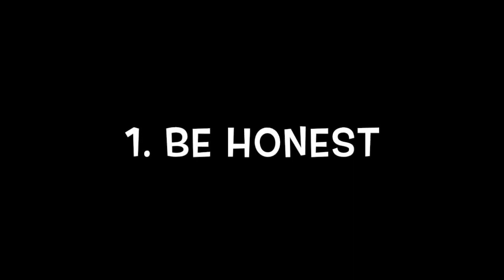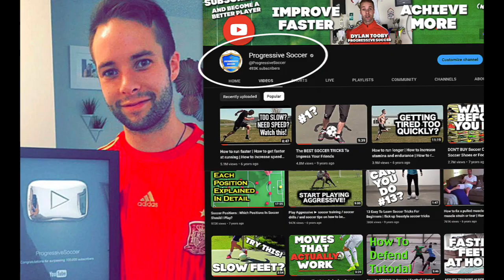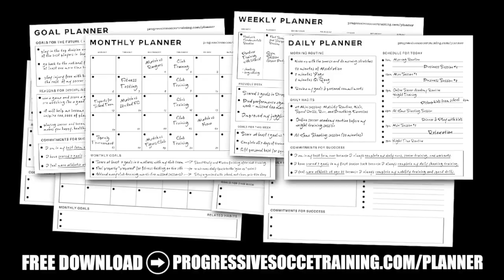6 ways I improve my stamina for soccer / football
I'm excited to share my personal journey on how I boost my stamina for the beautiful game. You might be wondering, is it possible to improve stamina for soccer? Well, let me tell you, it absolutely is! Stamina is like a skill – it can be honed with attention and practice, and I'm here to show you how.

So, how can you improve your stamina for soccer? I've got six game-changing strategies that have worked wonders for me, and they can do the same for you:

Mental Toughness: Building stamina starts in your mind. I'll walk you through mental techniques and strategies that will help you push through fatigue and stay at the top of your game.

Breathing Techniques: Proper breathing can make all the difference. I'll reveal breathing exercises that not only enhance your stamina but also keep you composed on the pitch.

Stamina Training: We'll dive into specific training drills designed to boost your endurance and stamina, so you can run longer and harder during matches.

Running: Running isn't just about covering distance; it's about how you run. I'll share tips on how to run efficiently and effectively to preserve your energy.

Proper Hydration: Staying hydrated is key to maintaining stamina. Discover the importance of hydration and how it can impact your performance.

Nutrition and Sleep: Your body is a well-oiled machine, and I'll guide you on how proper nutrition and rest can optimize your stamina and keep you in peak condition.

Now, you might be wondering, "How long does it take to improve stamina for soccer?" Well, the good news is that you can start seeing noticeable results in just a few days, especially if you're a beginner. Imagine the strides you can make with consistent effort and focus.

Stamina is an essential aspect of the game, and I'm here to motivate and inspire you to become a soccer player with unbeatable endurance. Your journey to increased stamina starts right here, right now.

So lace up your boots, and let's take the first step towards becoming a player with unmatched stamina. Your passion for soccer has brought you here, and with dedication and the right techniques, you can become an unstoppable force on the field.

how to increase stamina soccer
how to get more stamina soccer
how to increase your stamina soccer
stamina soccer training
is stamina important in soccer

Remember, the journey to superior stamina is an exciting one, and I'm here to guide you every step of the way. Let's go out there and show the world what incredible stamina in soccer truly looks like. You've got this!

- Coach Dylan

6 ways I improve my stamina for soccer / football